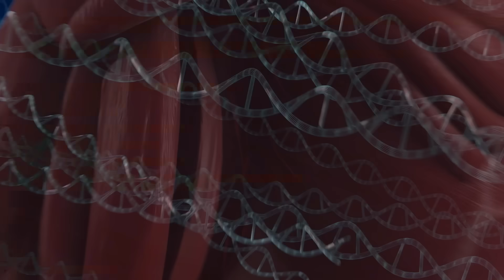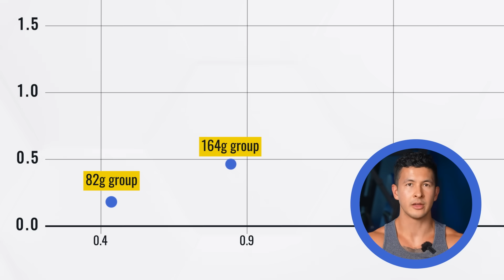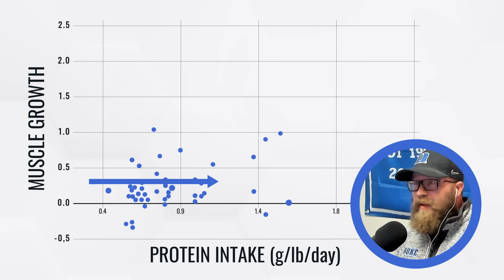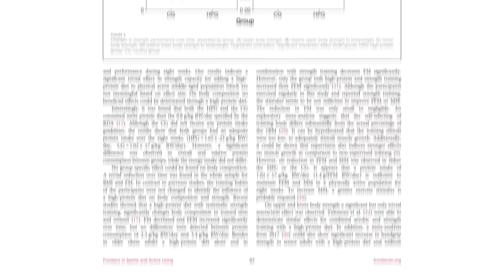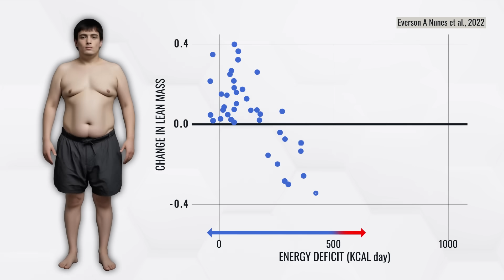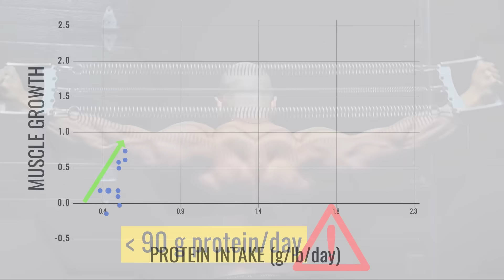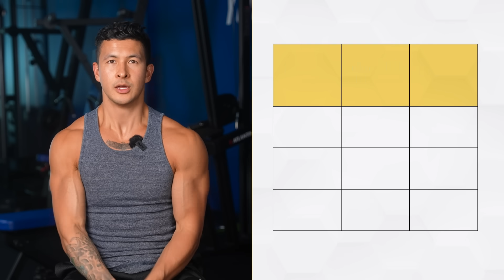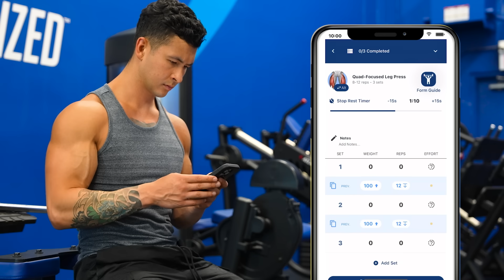You're Wasting Your Money On Protein (NEW RESEARCH)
How much protein to build muscle? Do you expect your muscles to grow bigger and bigger by shoveling more protein into your body? What if a high protein intake isn’t just unnecessary — but actually makes muscle building harder? In this video, I walk you through new research that challenges what we thought we knew about protein intake to build muscle, exposes the protein hype, and reveals the two things that reliably build more muscle than simply piling on extra protein.

What does protein do? When you lift, you trigger muscle protein synthesis. Protein supplies the bricks that let your body act on that signal. But somewhere along the way, “more bricks = bigger house” turned into an iron law. From golden-era stories of 300–400 g/day to today’s protein cereals, chips, cookies, and “extra protein” lattes, it’s easy to assume more is always better.

So, how much protein? Is more better? A group of top protein researchers gathered 62 long-term resistance-training studies and charted protein intake against actual growth. The surprise: the overall trend was basically flat. Doubling protein didn’t double gains. In one study, lifters on what most would call “low protein” grew about the same as lifters eating twice as much. In another, lifters eating roughly three times more protein actually gained less muscle. If you’re asking how much protein to build muscle, the data suggest that “more” isn’t automatically “better,” especially once you’re past a sensible, moderate intake.

As Dr. Eric Trexler explains, having more bricks than the blueprint calls for doesn’t give you a bigger house — you just have leftovers to haul away. It’s a useful way to think about protein intake for muscle building: enough bricks to build the house, not a mountain of unused materials that add cost and effort without improving the result.

What about protein type? Natural pro bodybuilder Alex Leonidas cut his intake roughly in half and switched to plant-based sources — often around 90 g/day — with no hit to recovery, progressive overload, or strength. His training logs and on-camera lifts show consistency despite the lower intake. That doesn’t “prove” one universal number for optimal protein intake, but it challenges the belief that sky-high targets are mandatory for progress.

If the key question isn’t just how much protein intake to build muscle, then what matters most? Training quality: Without hard, progressive lifting, extra protein does nothing. With a solid program, even modest intake can still build muscle. Technique, effort, progression, and recovery habits usually explain far more of your gains than chasing another scoop. Total calories: In a classic experiment, lifters adding a 2,000-calorie carb-only shake made similar muscle gains to lifters adding a 2,000-calorie shake with protein. The extra calories — not the extra protein — drove the improvement. Flip the script and go into a steep deficit, and muscle loss becomes likely even when protein is high. This is why, when calculating how much protein to build muscle, you also have to look at energy balance and carb availability for performance.

Protein still has clear roles. Moving from very low intake to a reasonable moderate target supports growth and recovery. During a cut — especially when you’re already fairly lean — a higher protein target helps manage hunger and maintain muscle. And for adherence, some people simply enjoy eating protein-rich foods. A quick shake can be a convenient 30 g that helps you hit the day’s target without overthinking it.

There are times when protein can quietly work against your goals. Protein is filling and has a higher thermic cost, which can be a problem if you’re trying to eat enough to gain. High-protein choices can also cost more per calorie. And, if protein intake crowds out carbs and fats, you may compromise glycogen, training performance, or hormones. When planning how much protein to build muscle, remember you’re distributing a finite calorie budget.

So… how much protein to build muscle? For the majority of lifters, consuming 0.55 to 0.63 grams of protein per pound of body weight will already be close to maximizing their gains. Protein also “sneaks in” from foods you might overlook: bread, beans, potatoes, oats, peanut butter, mixed meals. Often, hitting the target is as simple as anchoring the day with one protein-rich meal and a shake, then letting regular meals do the rest. Now, if you want a little extra “insurance,” you can go to about 0.64 to 0.72 grams per pound. And lastly, if you’re dieting and below 15% body fat, OR you’re just someone who wants the reassurance that you’re definitely maximizing your gains, you can bump it up to 0.73 to 1 gram per pound of bodyweight.